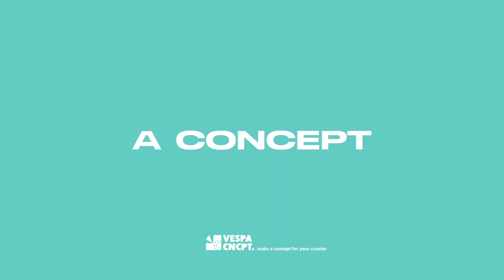Modifikasi Vespa Sprint Spek Mahasiswa❗️❗️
Kali ini kita konten modifikasi lagi ya! udah lama nih ga bahas modifikasi.
Modifikasi kali ini kita review spek mahasiswa tapi tetep keliatan...ahh sudahlah, tonton sampe abis biar ngga penasaran sama parts-partsnya ya ges!

VESPA CONCEPT (Make A Concept For Your Scooter)
SERVICE - MAINTENANCE - ORIGINAL & AFTERMARKET PARTS - TOWING SERVICE - MODIFICATION